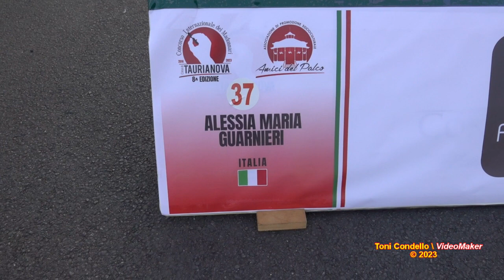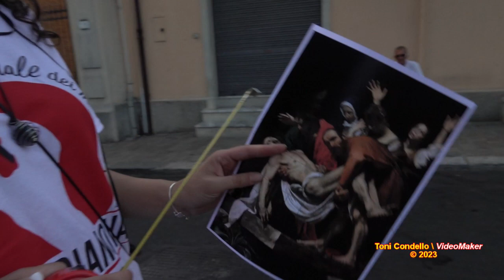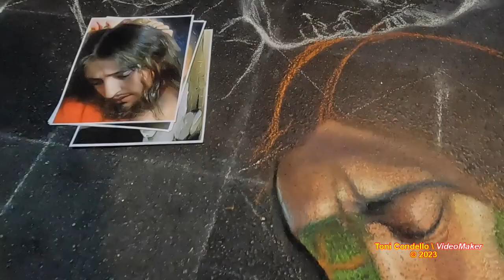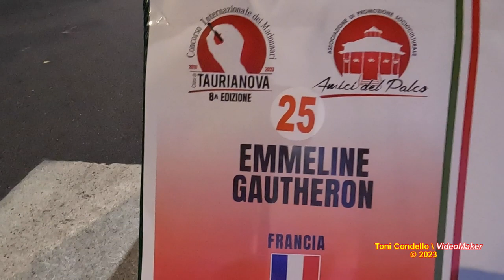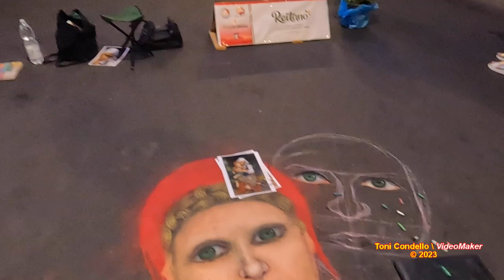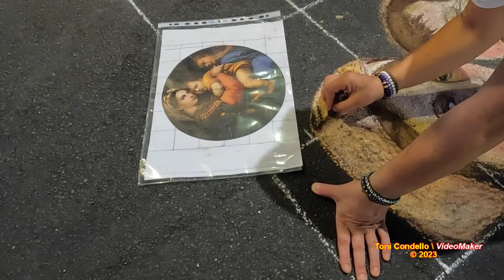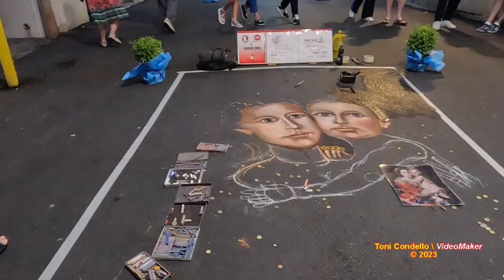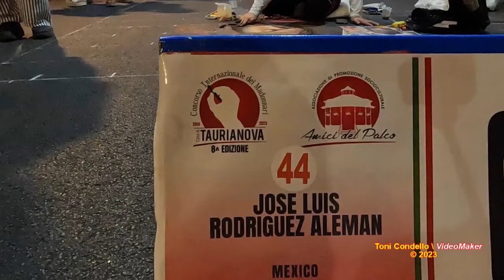Arte & Spettacolo con i Madonnari TAURIANOVA 2023 - by Toni Condello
I premiati del Concorso Internazionale Madonnari ''Città di Taurianova'' 2023 -
1° José Luis Rodrigo Aleman, con l'opera ''Abramo e Isacco''
2° Alba Rosa Amezona Contreras, con l'opera ''Charity''
3° Alessia Russano con l'opera ''Permanenza''
Premio Giovani Estefanya Monroy
Premio della Critica Luciano Panico
Premio Scuola Sofia Parisi
Premio Arte e Territorio Luna Urz
Premio Senior Gennaro Troia
Grande successo del Concorso Internazionale Madonnari 2023, ottava Edizione, che ha visto la partecipazione di oltre 50 artisti Madonnari provenienti da tutto il mondo. La splendida e originale manifestazione, come si sa, è una grande ''invenzione'' artistica e culturale dell'associazione ''Amici del Palco'', presieduta dall'architetto Giacomo Carioti. E la città di Taurianova è splendidamente grata ad ''Amici del Palco'', al suo presidente e alle decine di volontari che supportano magnificamente tutta l'organizzazione. Lungo il percorso artistico si sono esibiti anche il Gruppo Folk ''I Giganti di Taurianova'' dei Fratelli Taverna, il Gruppo Folk ''I Peddaroti di Pellaro Raggio Calabria.
Quest'anno il tema del concorso era “Abbracci… oltre tempo”. I Madonnari hanno avuto a disposizione un percorso di circa 700 metri, che attraverso via Roma e via XXIV Maggio, congiunge la chiesa Matrice alla chiesa S.Apostoli Pietro e Paolo al quartiere Jatrinoli.
La giornata finale è stata dedicata a bambini e ragazzi, che con grande divertimento hanno partecipato al laboratorio per ''Madonnari in erba'' a essi dedicato.
Lo scultore Cosimo Allera, di Gioia Tauro, le cui opere hanno una valenza internazionale, lungo il percorso artistico ha realizzato un'opera dal titolo "Omaggio ai Madonnari". Taurianova 4-7 agosto 2023.
La Giuria tecnica era presieduta dalla professoressa Domenica Galluso, vicedirettrice dell'Accademia di Belle Arti di Reggio Calabria, e composta dallo scultore Cosimo Allera (che ha anche realizzato un'opera d'arte, "Omaggio ai Madonnari", lungo il percorso della manifestazione, dagli artisti Alessandro Allegra e Luciano Tigani e dall'assessore alla Cultura del Comune di Taurianova Maria Fedele.
La manifestazione ha avuto la partnership del Liceo Artistico di Cittanova e di Palmi; nonché un grande supporto anche da Regione Calabria, Città Metropolitana di RC, Accademia di Belle Arti di Reggio Calabria, Confcommercio di RC, Diocesi di Oppido Mamertina-Palmi, Comune di Taurianova, Consulta delle Associazioni di Taurianova.